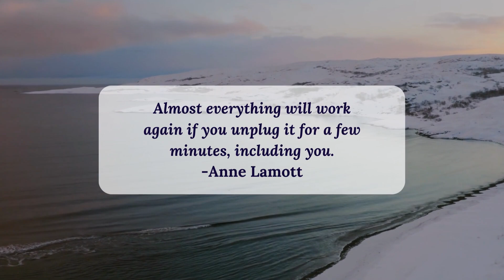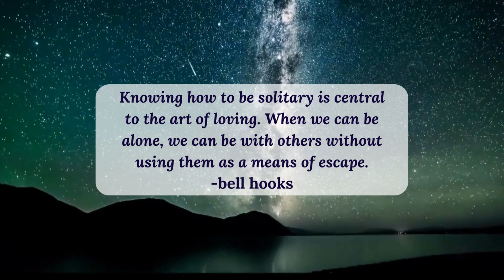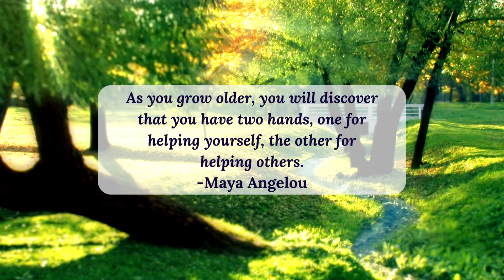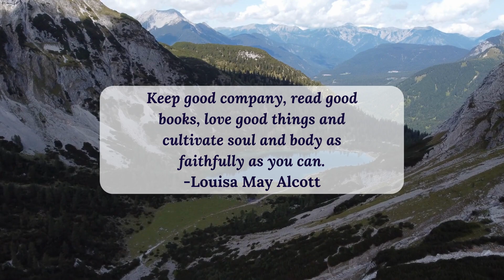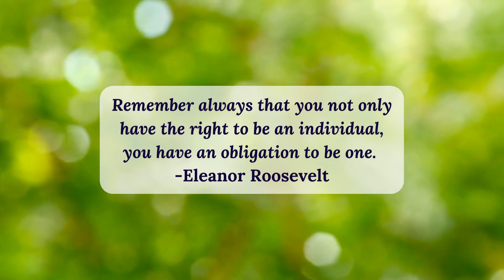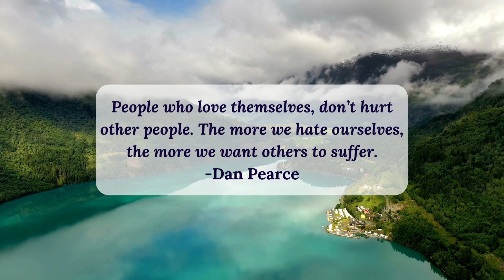The 13th Juror Self-Care Video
Whenever you need to take a second and breathe, hit play on this selfcare video, complete with nature and quotes that calm you down and bring out the goodvibes.

We love you and we're here for you always!